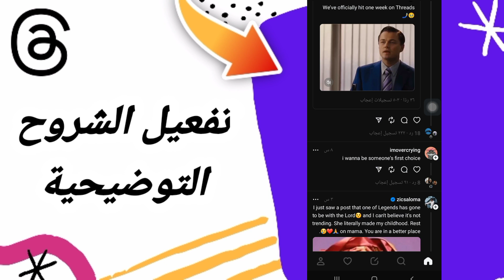كيفية طريقة تفعيل وتشغيل الشروح التوضيحية على تطبيق ثريد ثريدز Threads